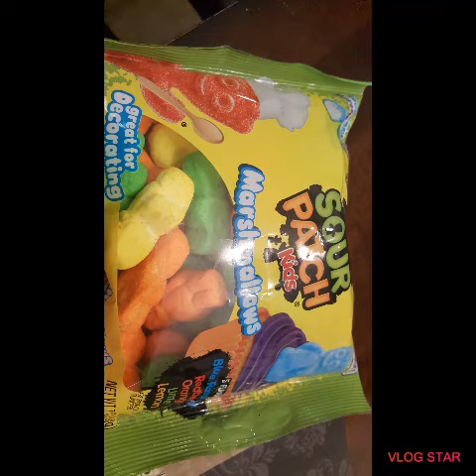Sour Patch Kids Marshmallows 😋🤗😋